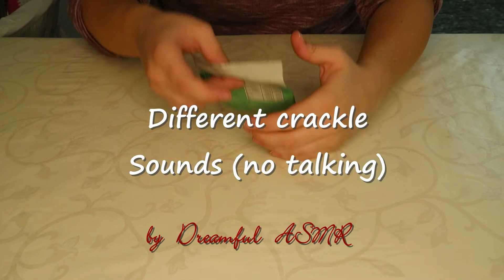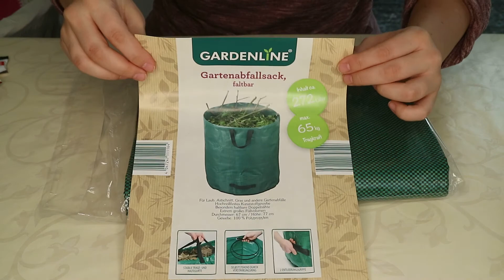ASMR different crackle Sounds (no talking)